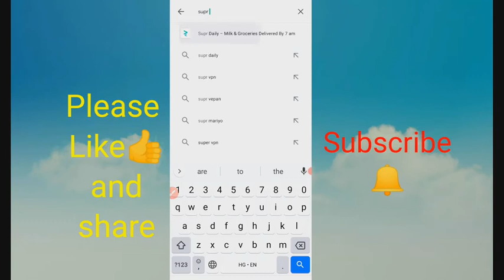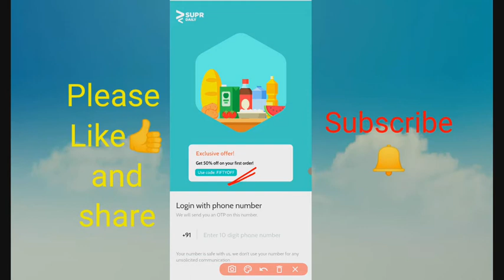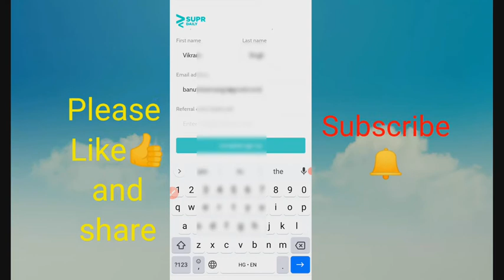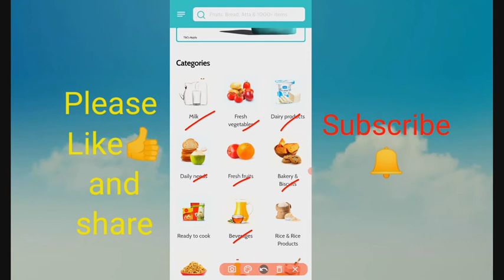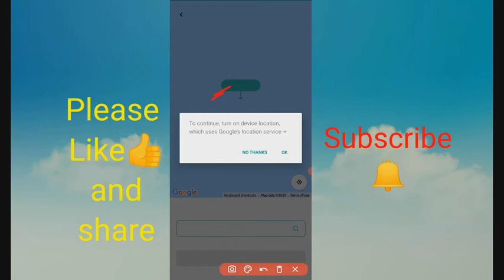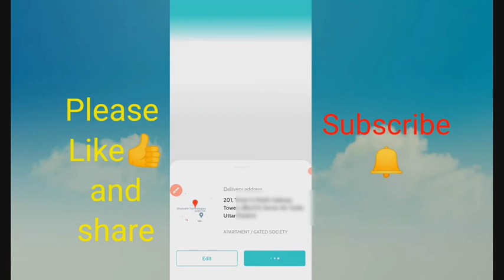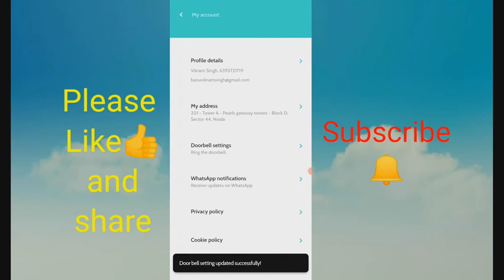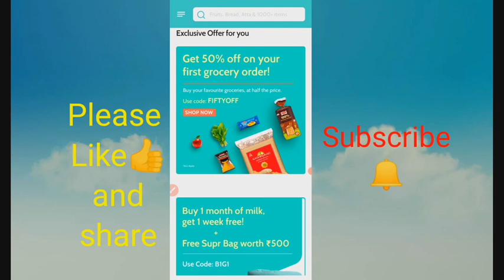What is Supr Daily app how it works | How to use Supr Daily app | How to Install Supr daily app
What is the Supr Daily app how it works | How to use the Supr Daily app | How to Install Supr daily app?